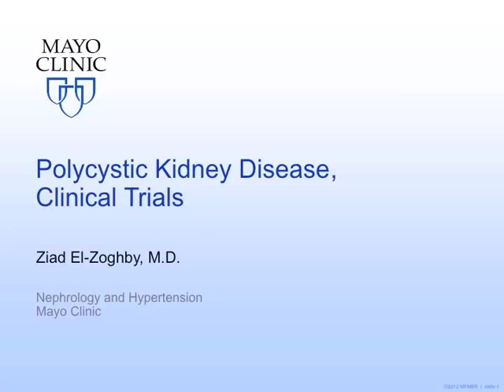Research Advances Treatment for Polycystic Kidney Disease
Ziad M. El-Zoghby, M.D., a nephrologist at Mayo Clinic in Rochester, Minn., discusses the role research plays in diagnosing and treating polycystic kidney disease.